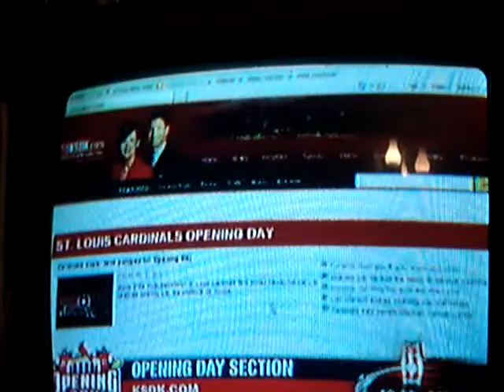10p news segment with Keira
keira